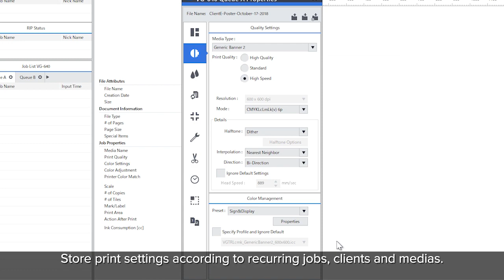VersaWorks 6 - 5 Print Queues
VersaWorks 6 allows you to have five separate queues with distinct settings applied to jobs automatically. Each queue offers unlimited saved settings, allowing you to store necessary print setting information according to specific customer requirements and media for recurring jobs. In addition, each queue can have a hot folder to improve production such as when there are multiple designers working in one location.